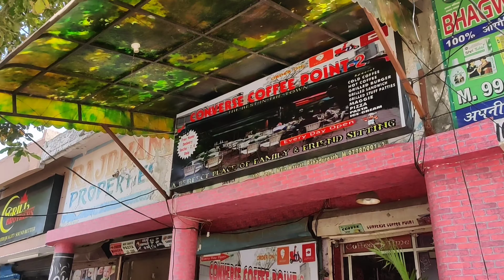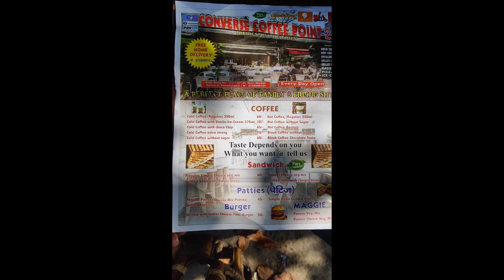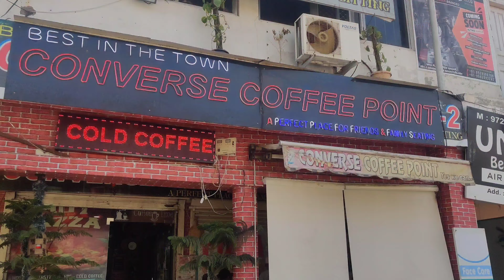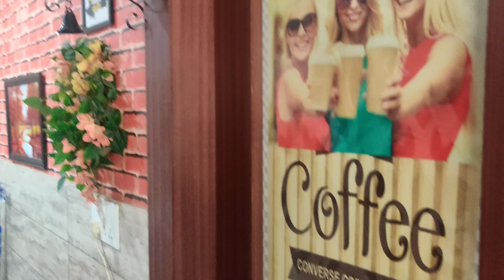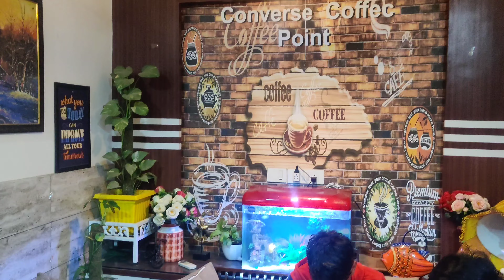Converse Coffee Point in Bahadurgarh ||Erabhishek sharma. || Food Vlog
In this video we are cover Converse Coffee point which serves the DELICIOUS Cold Coffee in Bahadurgarh.
They also sell few snack items such as grilled sandwich, Grilled Burger and Patties and Pizza and Maggie  and
ice - cream etc.

 THE BEST IN THE TOWN

Address - Shop No. 123/134135, Main Market, Sector- 6, Bahadurgarh haryan

Erabhishek sharma